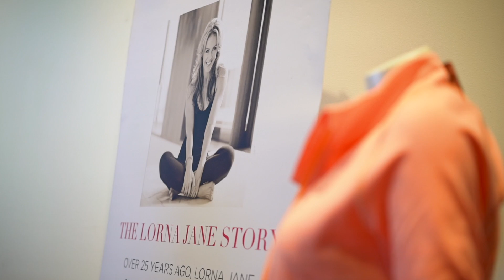Silicon Beach Living | Community Spotlight | Lorna Jane Pop Up at Runway Playa Vista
Trendy women's active living-wear is taking over the Runway in Playa Vista with a Lorna Jane pop up!

Originating in Australia nearly 30 years ago, Lorna Jane created a new way for women to approach daily fashion and life. Today with more than 200 stores globally, Playa Vista has become the latest home to these trend-setting designs with a pop-up residence on The Runway.

Her iconic designs have become a go-to for active women around the world and are inspired to empower every woman to lead their best life through the active living philosophy and daily practice of Move~ Nourish~ and Believe.

Move your body every day…
Nourish from the inside out…
And Believe Anything is Possible…

Check out their website at LornaJane.com

Produced: Gabrielle D'Addario | Xo Media Productions